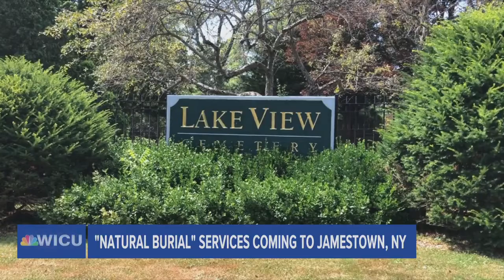Natural Burial Services Coming to Jamestown